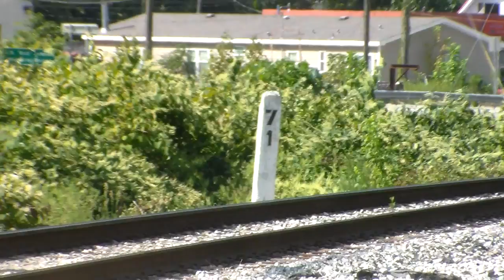Chasing a Coal Train from Buffalo Creek to Logan, WV!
CSX H815
CSXT 3067, GE ES44AH
CSXT 3236, GE ES44AH
CSXT 209, GE CW44AH

Locations:
00:16 Fanco Mine, WV
00:40 Accoville, WV
02:01 Man, WV
08:18 Rum Junction, WV
11:34 WV Highway 10 south of Logan
11:48 Logan, WV

I appreciate your support for my channel. I'm an avid railfan from northern Virginia, and I've created this channel to document and share my railfanning experiences with you.